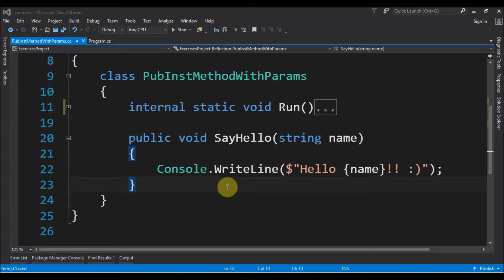call public instance method with params using reflection in c#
Code in C# to call a public instance method with params using reflection.